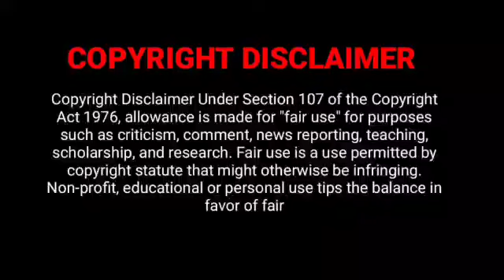Mr. Arrogant😍| FINAL PART |Gangster ❤️ Cute Actress | Mysterious Love💕Chinesedrama tamil explanation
Mr. Arrogant 😍
Gangster ❤️ Cute Actress
Mysterious Love 💕 Chinese Drama tamil explanation
Actress fall in love with a Gangster 😍